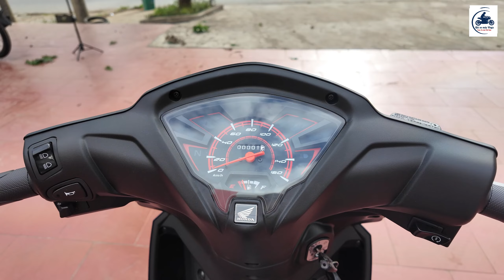Wave RSX 110 2024 VS Sirius 115 2024 ▶️ Chọn ĐỘNG CƠ hay THIẾT KẾ 🔴 GIÁ XE MÁY VLOGS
VIDEO: Wave RSX 110 2024 VS Sirius 115 2024 ▶️ Chọn ĐỘNG CƠ hay THIẾT KẾ 🔴 GIÁ XE MÁY VLOGS

Yamaha Mạnh Đạt – SĐT: 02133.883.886 – 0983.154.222